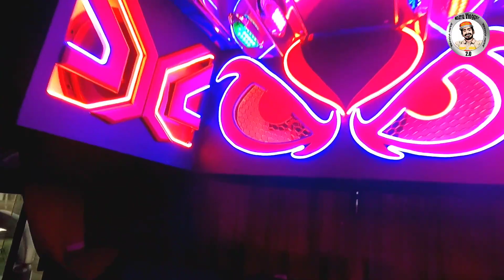ഷിയാസ് ഓഡിയോസിന്റെ തിരിച്ചു വരവ് ബിഗ്ബഡ്ജറ്റ് വർക്കുകളുമായി | shiyas audios|nazru vlogger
നമസ്കാരം ,
എല്ലാവർക്കും എന്റെ ചാനനലിലേക് സ്വാഗതം വലിയ വാഹനങ്ങളെയും വളയത്തെയും സ്നേഹിക്കുന്നവർക്ക് വേണ്ടിയാണ് ഈ ചാനൽ ഈ ചാനലിലൂടെ ഞാൻ നിങ്ങളിലേക്ക് എത്തിക്കാൻ ശ്രമിക്കുന്നത് ഒരു സാധരണ വണ്ടിപ്രേമി എങ്ങനെ ഒരു വാഹനത്തെ കാണാൻ ആഗ്രഹിക്കുന്നു എന്നുള്ള രീതിയിലാണ്  തീർച്ചയായും നിങ്ങൾക്ക് ഇഷ്ടപ്പെടും എന്ന് തന്നെ പ്രതിക്ഷിക്കുന്നു ഇഷ്ടപ്പെട്ടാൽ തീർച്ചയായും സപ്പോർട്ട് ചെയ്യു😊

◆Nazru Vlogger 2.0
◆Kerala Tourist Bus Videos
◆Tourist Bus Reviews Malayalam